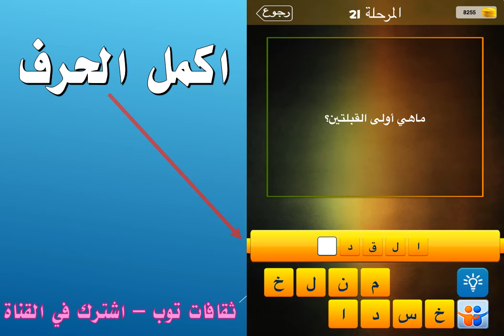ماهي اولى القبلتين؟